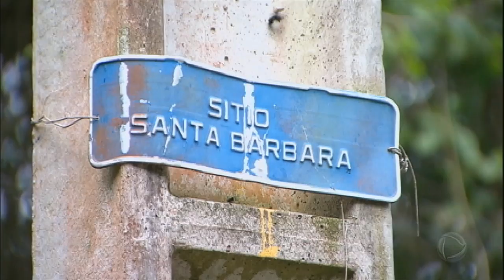Delatores dizem que Odebrecht fez reforma em sítio frequentado por Lula e emitiu notas frias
Segundo as delações de executivos do alto escalão da Odebrecht, a construtora realizou a reforma no sítio frequentado pela família de Lula em Atibaia (SP) para agradar o então presidente da República. A obra teria custado R$ 1 milhão para a empreiteira. Para simular os pagamentos teriam sido emitidas notas frias em nome de Fernando Bittar, sócio de Lulinha.